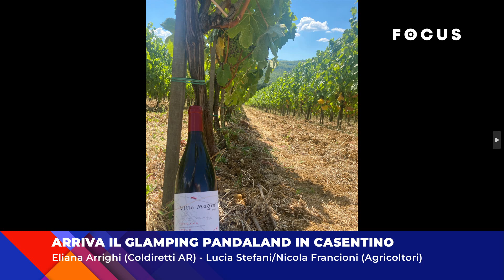Arriva il Glamping Pandaland in Casentino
Con Coldiretti Arezzo is parla del Glamping Pandaland in Casentino. Ospiti Eliana Arrighi (Coldiretti Casentino), Lucia Stefani e Nicola Francioni (agricoltori).